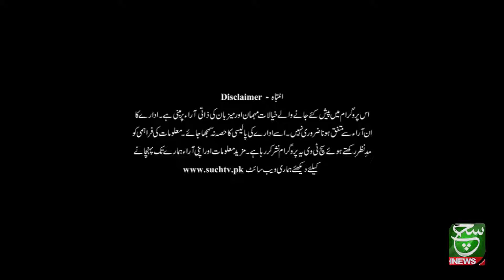News Hour | 02 October 2021